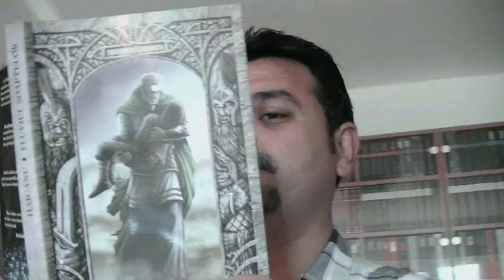Orson Scott Card-Nascuti pe pamant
Dor de lectura. In episodul de azi vom discuta despre ultimul volum din seria intoarcerea acasa scris de Orson Scott Card-Nascuti pe pamant.